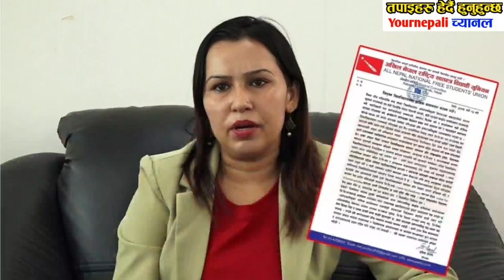good News Evening Breaking News News of Nepal samachar khabar news of nepal,